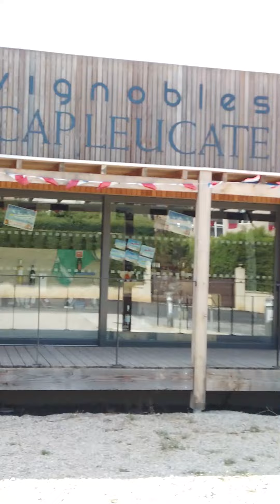Vins & Terroir : Roquefort-Des-Corbières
En immersion dans le terroir viticole de Roquefort-Des-Corbières avec Jean-Pierre, Viticulteur-Adhérent et Vice-Président des Vignobles Cap Leucate.